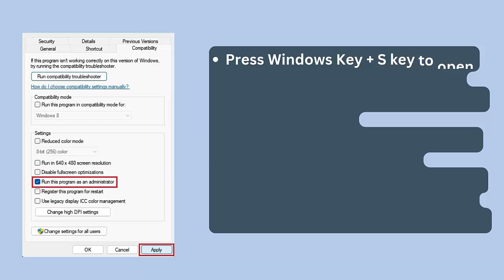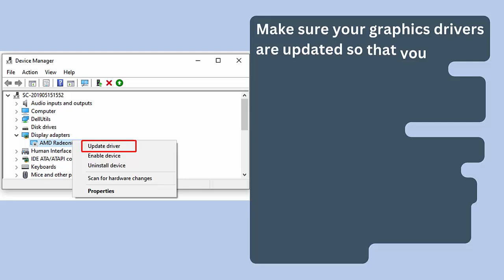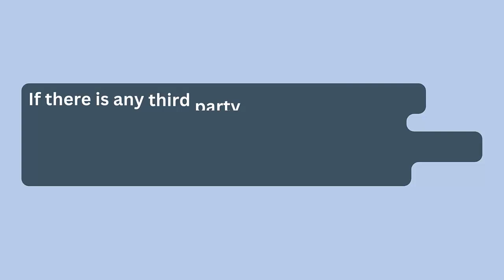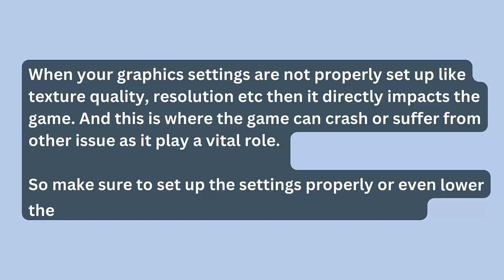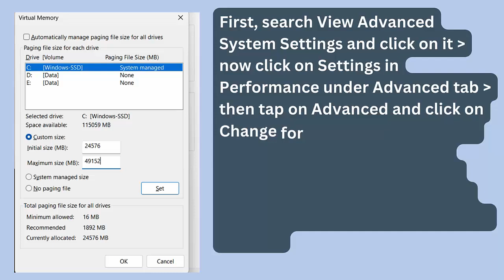How To Fix Rivals of Aether II Stuck on Loading Screen/Not Loading Error On PC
In this video tutorial, learn How To Fix Rivals of Aether II Stuck on Loading Screen/Not Loading Error On PC

Social Media-